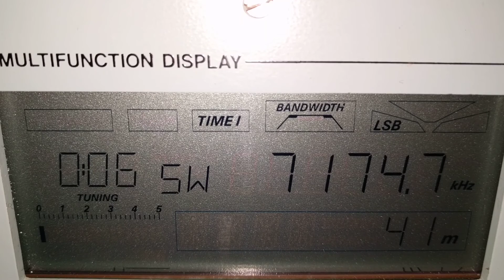TIS Sat 5 Reciever